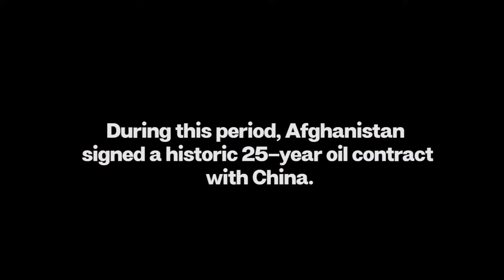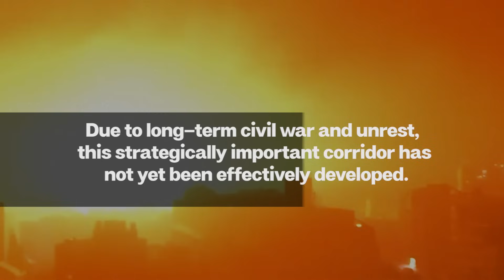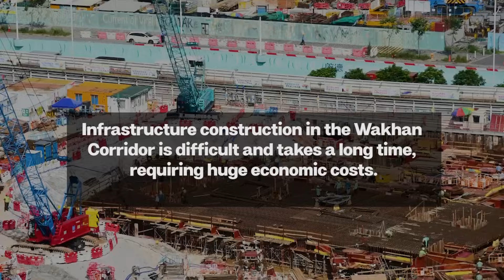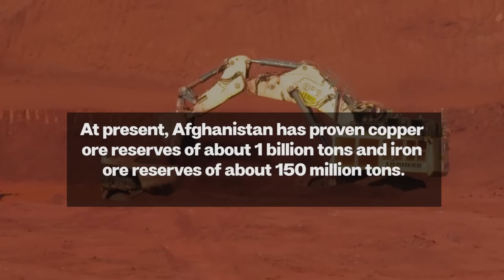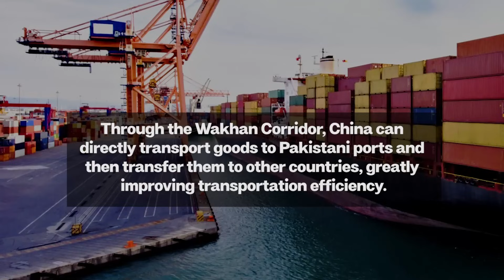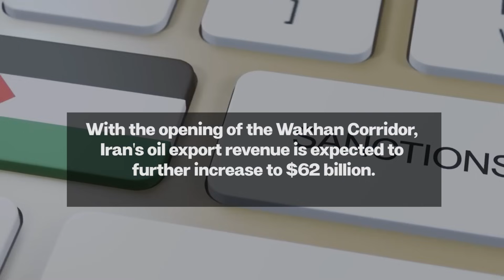USA NIGHTMARE! Afghanistan, China, Iran Establish Strategic Corridor | Smash Indo-Pacific Strategy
Since the withdrawal of US troops from Afghanistan in 2021, this not only means the end of the era of chaotic war in Afghanistan, but also marks the beginning of a new chapter of development.

However, due to the long-term conflict, Afghanistan has fallen into financial difficulties and is in urgent need of economic reconstruction and development.

At this critical moment, Afghanistan has set its sights on China, viewing trade cooperation and natural resource development as key means to promote economic recovery.

During this period, Afghanistan signed a historic 25-year oil contract with China.

However, Afghanistan's development ambitions do not stop there.

At present, Afghanistan has also set its sights on the important channel connecting South Asia and Central Asia.

Interestingly, Afghanistan has repeatedly invited China to participate in the construction of the corridor, but has been rejected.

Now, the situation has changed rapidly.

After the "Ring of the Himalayas" forum, Afghanistan not only invited Iran to participate in the project, but also successfully obtained China's consent.

However, this decision was regarded by the Western media as a threat to the US Indo-Pacific strategy.

So, what impact will the strategic corridor jointly developed by Afghanistan, China and Iran have on them?

How will it challenge the US strategic layout in the Indo-Pacific region?